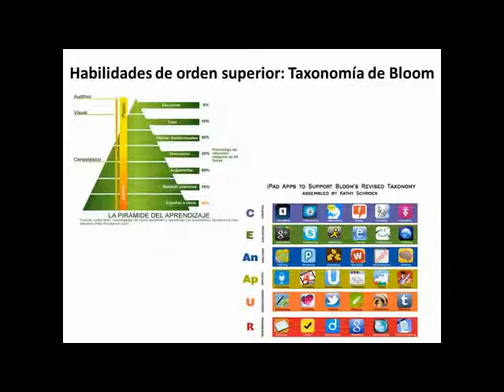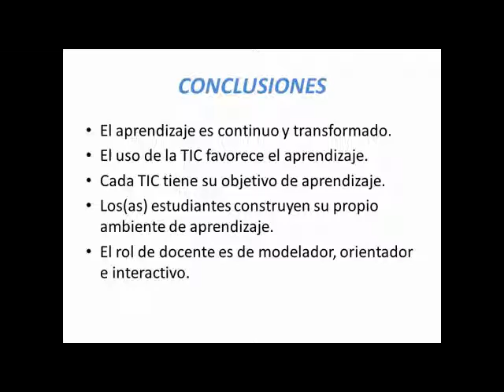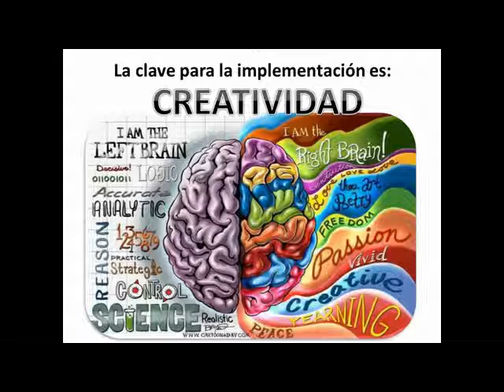Educandonos y transformandonos